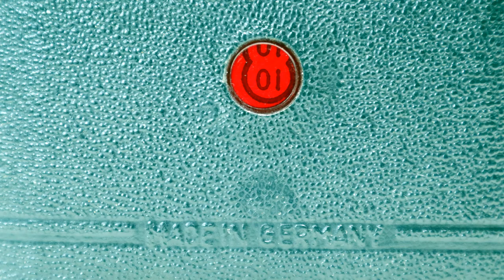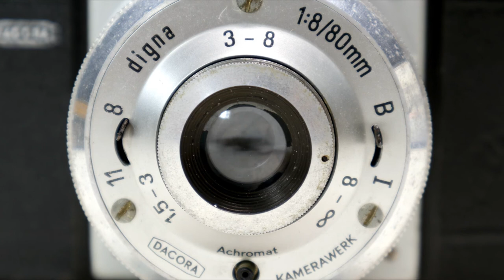DACORA digna Kamerawerk. 1954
DACORA digna Kamerawerk. 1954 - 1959

120 Film Medium Format
Viewfinder Camera
Instant Shutter 1/50s  + B
Achromat 1 : 8 / 80mm Pop-out Lens
Aperture F/8 - F/11
Distance 1.5m - 8m. INF
Cold Shoe
Pc-Sync
Cable Release Socket
1/4" Tripod Socket
Red Window
Black / Silver Metal Body
55 X 57mm ( 6 X 6 ) Image

D   58.84mm (2.32") Lens Closed
     85.79mm (3.38") Lens Open